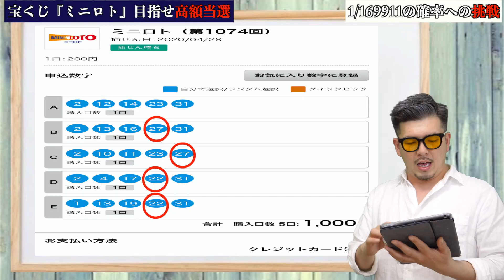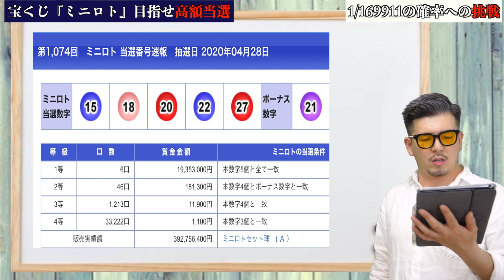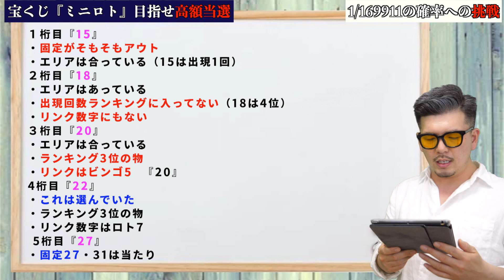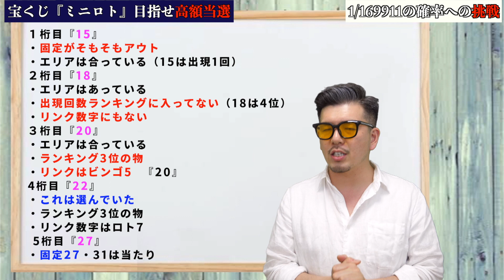【ミニロト】高額当選『掴め』！！！1074回当選結果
最終目標は１等・高額当選するまでの軌跡の動画

★高額当選実績★
スクラッチ2等当選